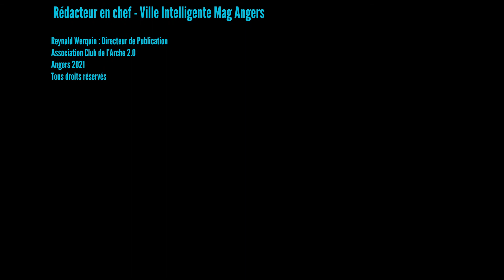La vision de la Smart City d'Ella Etienne Denoy, vice-présidente de la SBA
Experte des territoires durables, motivée par l’économie verte, la franco-australienne Ella Etienne Denoy est CEO de Green Soluce, une société d’Assistance à Maitrise d’ouvrage environnementale globale ou thématique qui accompagne les acteurs privés et publics à enclencher la dynamique de transformation positive.

Depuis l’an dernier elle est aussi la vice-présidente de la SBA (Smart Buildings Alliance), l’association qui accompagne les acteurs du bâtiment et de la ville dans leur transition numérique.